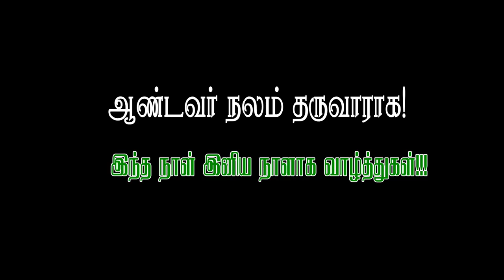| செபக்கூட்டம் |தவக்காலத் தியானம்|தூய வளனார் பேராலயம்|திண்டுக்கல் |26-03-2022